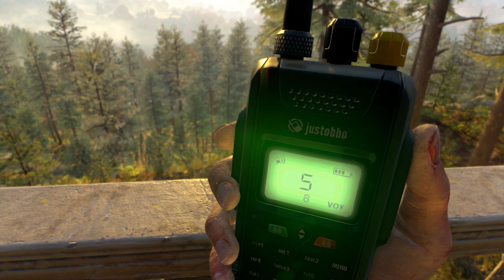Dying Light 2 [02] Droga Pielgrzyma (Cz.2) [RTX 2060 60FPS]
2 odcinek DYING LIGHT 2 STAY HUMAN

Ustawienia: Wysokie, 1920*1080 (nagrane po przez GeForce Experience and upscalowane do 1080p dla lepszej jakości na YT).

SPECYFIKACJA PC:
Ryzen 5 2600
ASUS GeForce RTX 2060 DUAL OC 6GB GDDR6
16GB RAM 2666 MHz

Dzięki za oglądanie, komenetarze i lajki!